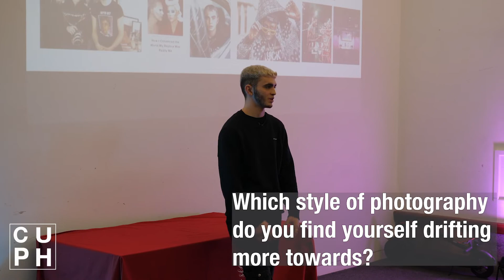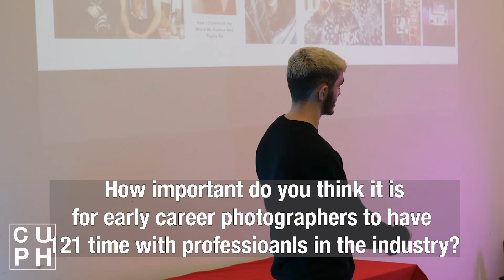Answering questions at Coventry University!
Hope you guys enjoyed today's video! Let me know your perspective on my answers and if you have any more questions, drop them below!